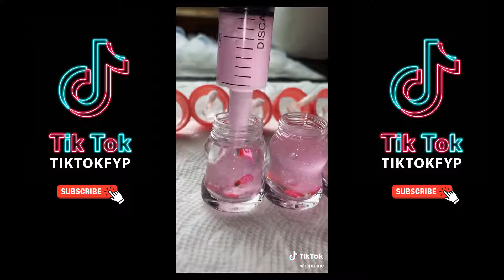Random TikToks I found on my FYP #67